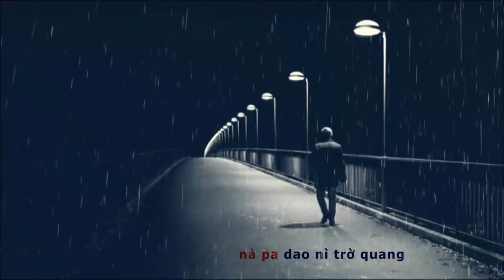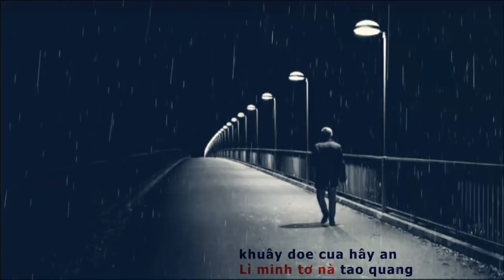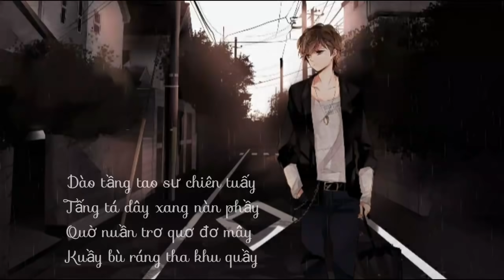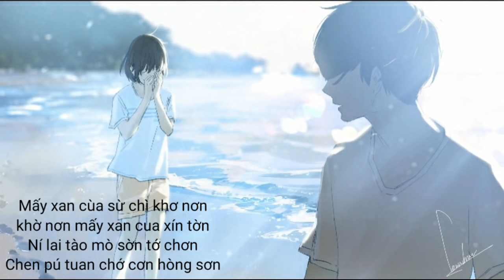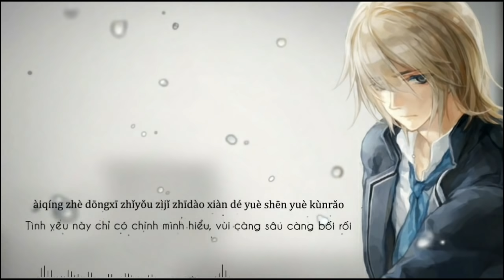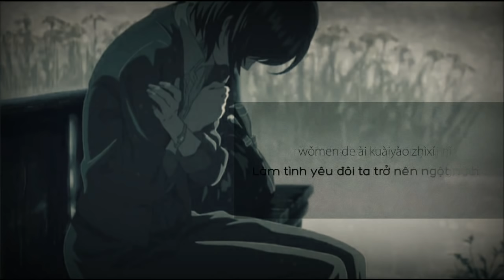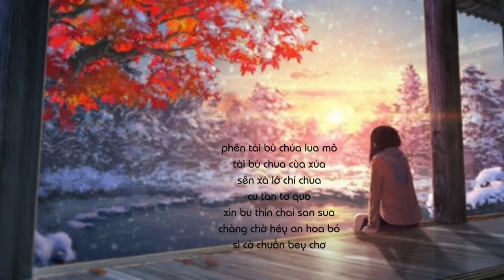[Vietsub Full] Top 10 Ca Vương Giấu Mặt được yêu thích nhất - Top 10 Ca Vương Giấu Mặt Trung Quốc.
➡️KÊNH TIK TOK CHÚ GẤU NHỎ

➡️Fanpage của em mình mọi người vào like chia sẻ ủng hộ em mình nhé
➡️Video này là mình nghép nhé mọi người mong mọi người đừng chửi mình ạ😥
➡️Có một hai bài là mình thấy hay thì mình cắt ra ạ.
➡️Mình đã tìm những người hát nhưng mà không thấy ạ mong mọi người thông cảm.
➡️Nếu nghe nhạc thấy hay thì đừng quên để lại cho mình 1like và đăng kí để mình ra những video hay hơn nữa ạ.
Top 10 Bài hát được yêu thích nhất vương ca giấu mặt
10 bài hát hay nhất tik tok trung quốc
top 10 vương ca giấu mặt